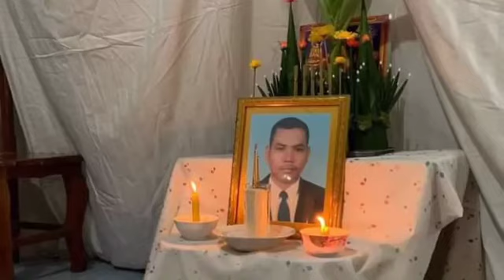ក្តុកក្តួល លោកឪពុកជាទីគោរពស្រលាញ់របស់ សុខ សីឡាលីន បានទទួលមរណភាពហើយ គឺដោយសារតែ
ក្តុកក្តួល លោកឪពុកជាទីគោរពស្រលាញ់របស់ សុខ សីឡាលីន បានទទួលមរណភាពហើយ គឺដោយសារតែ Sok Cilalin's beloved father has passed away due to.